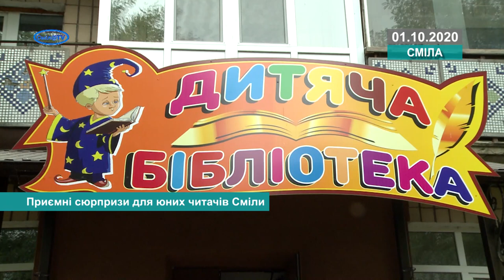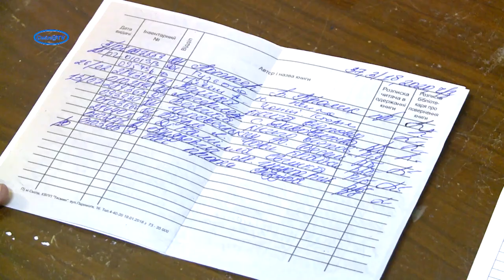Приємні сюрпризи для юних читачів Сміли